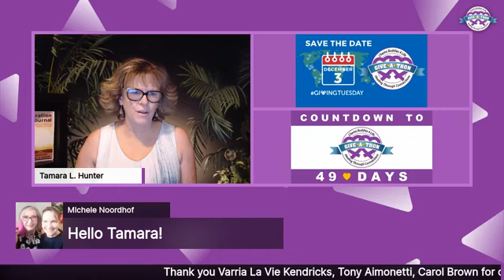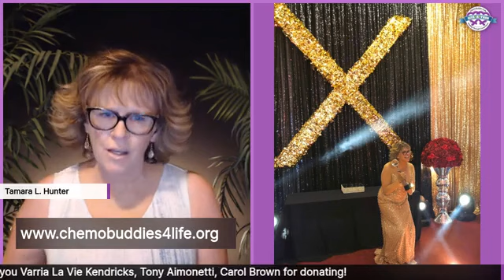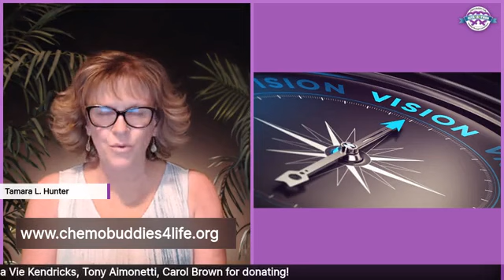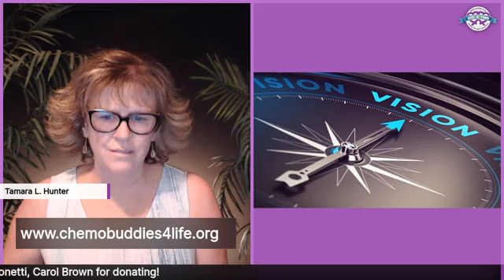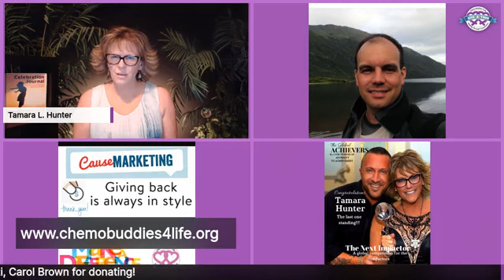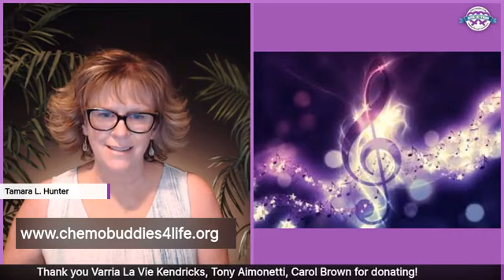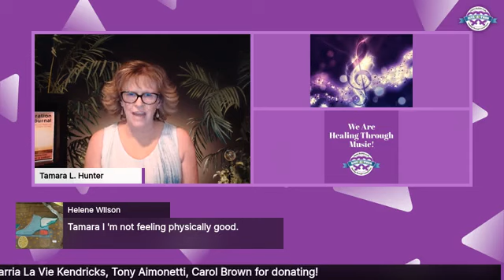49 Days and Counting until Chemo Buddies 4life Give*A*Thon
We are counting down the days until Chemo Buddies 4life Give*A*Thon on GivingTuesday being held on December 3, 2019.
Join us to change the way cancer is done; one "Buddy" at a time!
We are "Healing Through Connections within The Buddies Network."